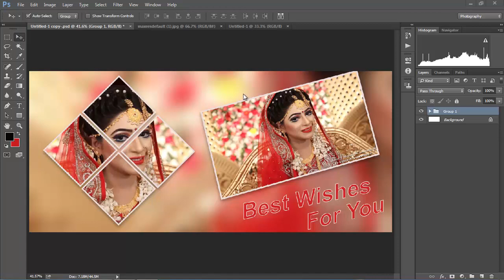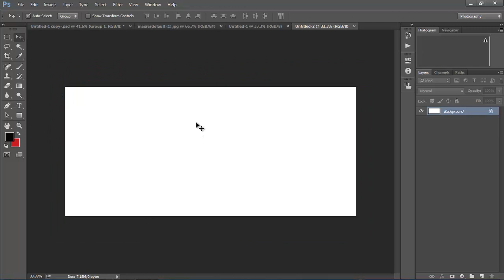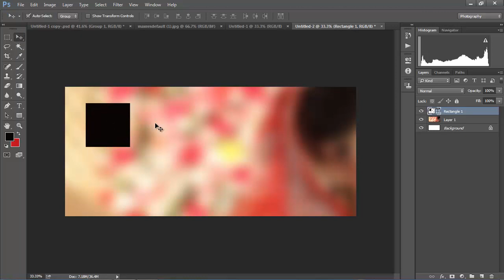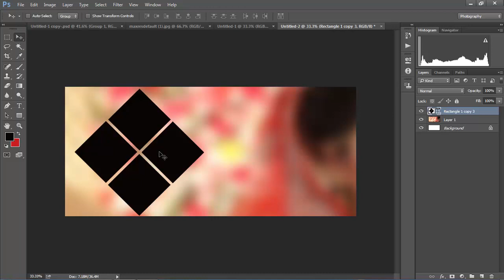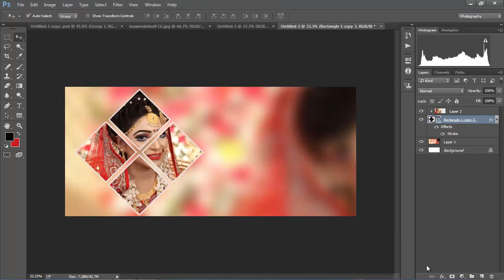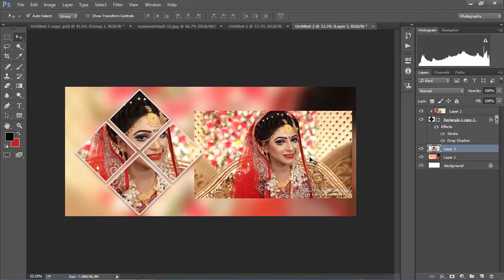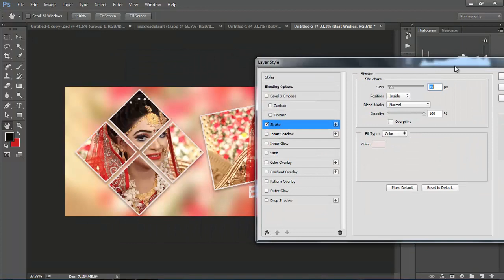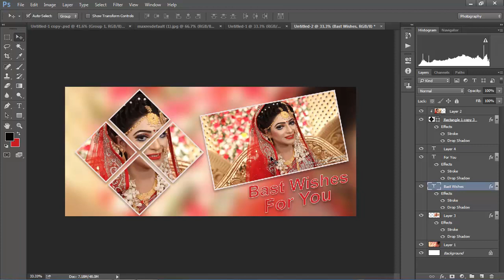how to make mug cup design in Photoshop Bangla tutorial by Viewshoot video